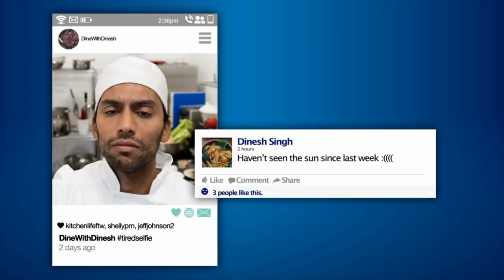Eddie Zheng Cultural Appropriation: The Beaverton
We sent our favourite chef turned reporter to investigate cultural appropriation in the restaurant industry.